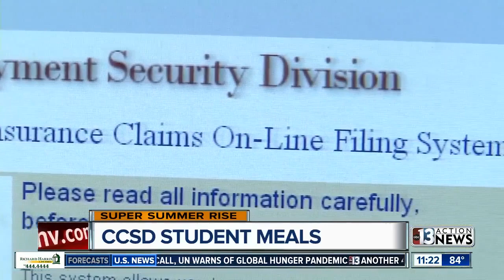Summer Rise: Keeping Las Vegas families fed during the pandemic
Organizations across Las Vegas are partnering up to bridge the gap for families that are struggling the most to make ends meet during this global pandemic.  Jackie Kostek reports.